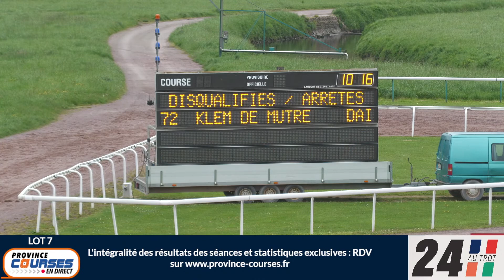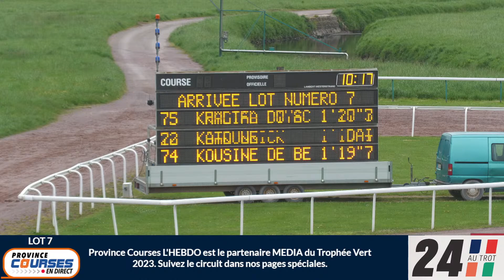Qualifications Lot 07 - Caen 26 04 2023